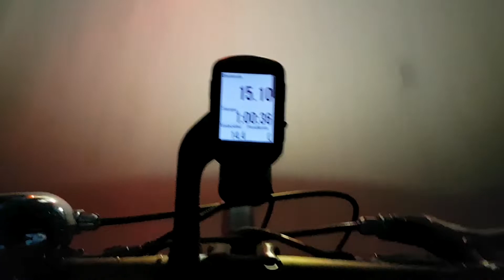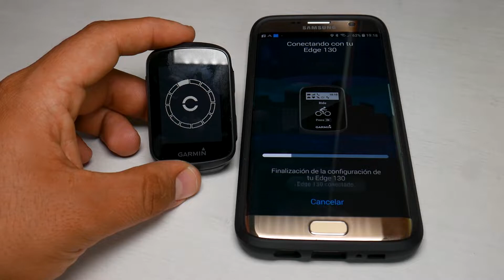Garmin Edge 130 vs 520 plus Comparativa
Que GPS de garmin debes de comprar:
Mejor precio y garantía en: 520 Plus
Y también en el 130

Materia utilizado